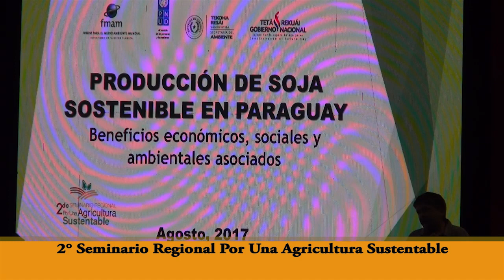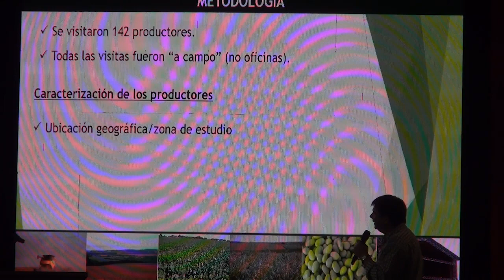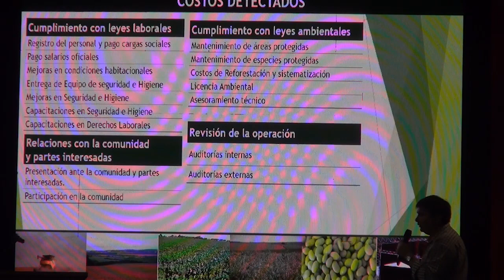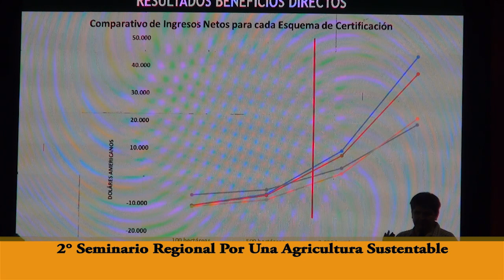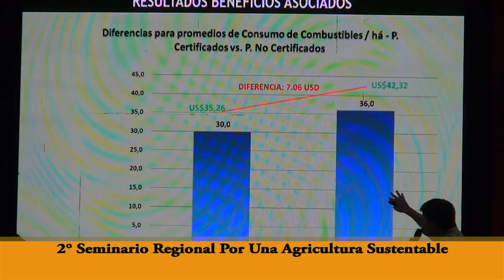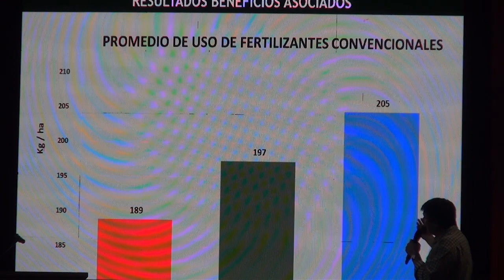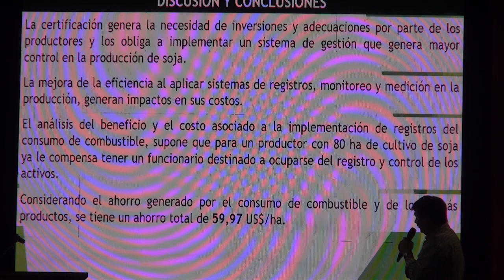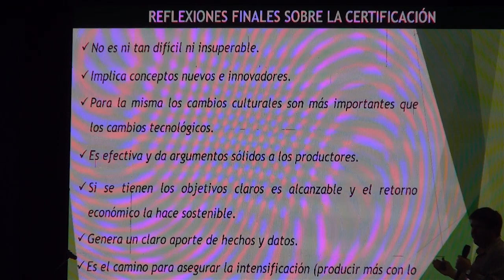2do.Seminario de Agricultura Sustentable 2017, Disertación 2da. Parte.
2do Seminario de Agricultura Sustentable.
Organizado y realizado en Cooperativa Copronar. Alto Paraná, Paraguay